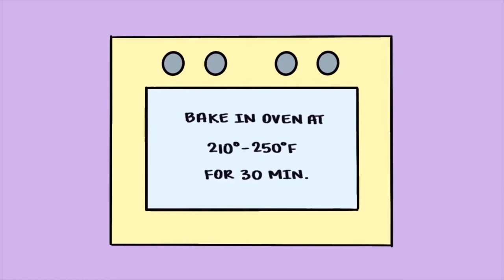How to make Easy DIY paper crafts? Home made DIY paper Crafts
diy crafts,
diy fire pit,
diy projects,
diy home decor,
diy headboard,
diy easter basket,
diy aquarium,
diy art,
diy aesthetic room decor,
diy anime room decor,